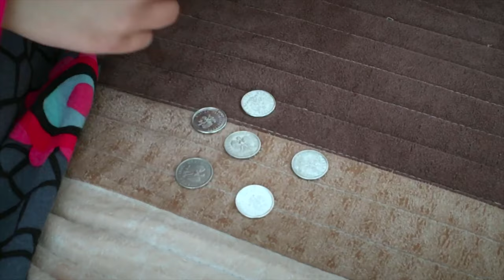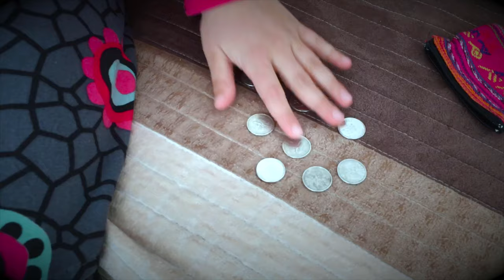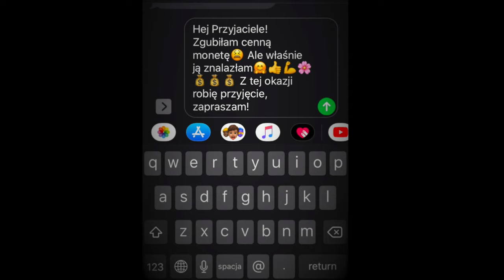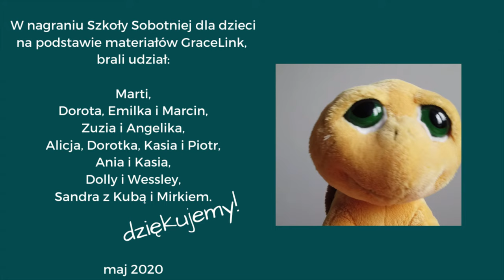#3 Zagubiona moneta - historia biblijna na podst. Pisma Świętego oraz materiału: GraceLink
Gdzie można znaleźć zagubioną monetę? Sprawdźcie...

NAJPOPULARNIEJSZE FILMY

POZOSTAŃ ze mną w KONTAKCIE

WSPIERAJ DZIAŁANIA Fundacji Krzepki Maluch

✅ Nr konta Fundacji Krzepki Maluch: BNP Paribas Bank Polska SA: 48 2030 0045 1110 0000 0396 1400

SŁUCHAJ Z DZIECKIEM CUDOWNEGO PODCASTU
z prawdziwymi historiami, w których Bóg prowadził dzieci i dorosłych

🔸 Spotify: Dobre historie dla dzieci
🔸 Google Podcasty:

POLECAM

👉 Link do moich kart, które pomagają rozmawiać z dzieckiem o trudnych sytuacjach